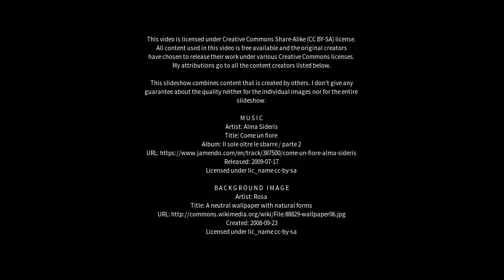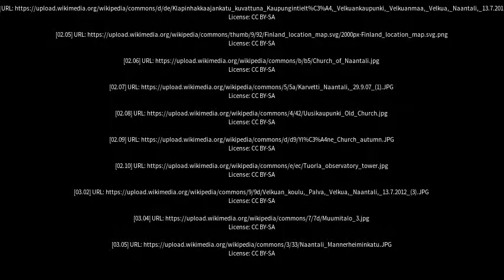Best places to visit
Best places to visit - Velkua (Finland) Best places to visit - Slideshows from all over the world - City trips, nature pictures, etc.